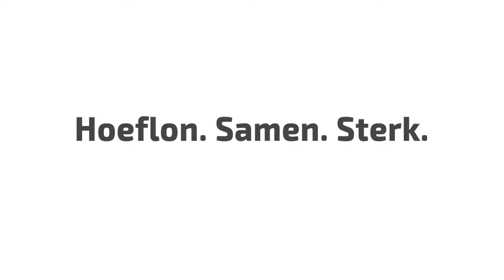Hoeflon. Samen. Sterk. Doe-dag 2024